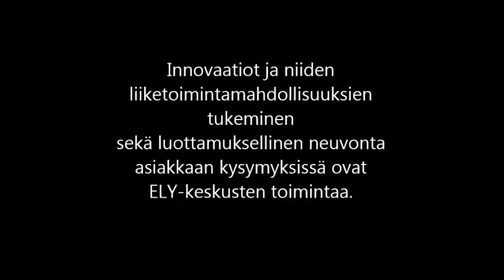Memorial Oy, Video 2016, Etelä-Pohjanmaan ELY-keskus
Memorial Oy on tuonut hautausalalle uusia innovaatioita ja uutta teknologiaa.